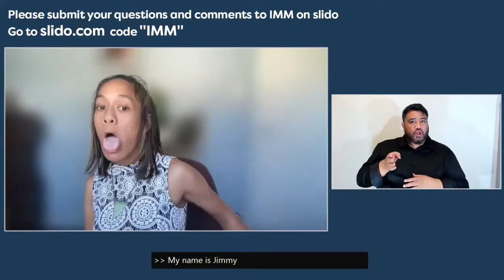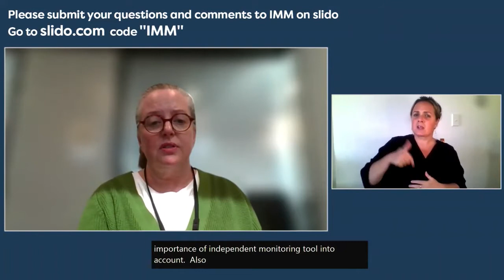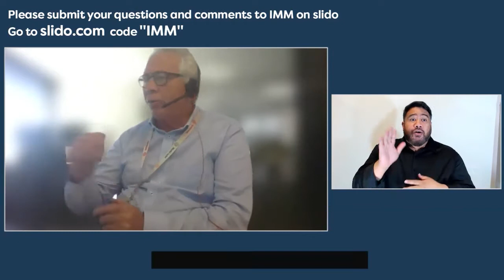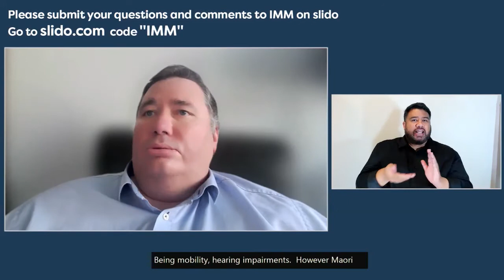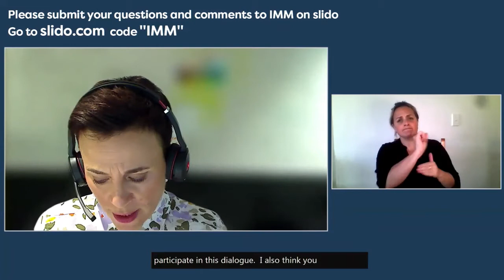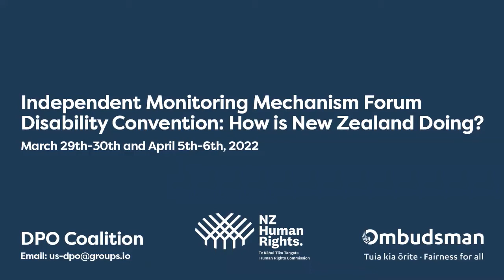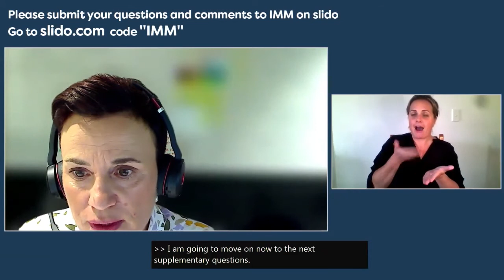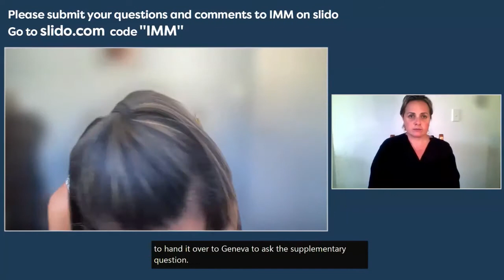IMM Forum: Session 2 Obligations under Te Tiriti o Waitangi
Session chaired by Disability Rights Commissioner Paula Tesoriero MNZM.
Opening Statement by Tristram Ingham
Questions from Tristram Ingham, Peter Allen, Bernadette Jones, Karen Pointon, Geneva Hakaraia-Tino and Huhana Hickey